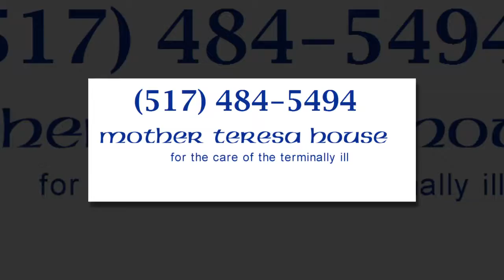End Of Life Care Home for Fowlerville MI, Webberville MI, Williamston MI, Dansville MI.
End Of Life Care Home for Fowlerville MI, Webberville MI, Williamston MI, Dansville MI. Mother Teresa House, located in downtown Lansing, is a hospice home for people with a terminal illness that welcomes and joyfully serves those of any or no faith background. In reverence for life and for the end of life, the volunteers who serve there surround the sick person with loving, personalized care around the clock.
Mother Teresa House is not a facility, but a simple family home in which we can care for up to three guests at a time. End Of Life Care Home for Fowlerville MI, Webberville MI, Williamston MI, Dansville MI.  People of any religious, social, or economic status are warmly welcomed, with priority given to those in the greatest need. We are searching for more caring individuals to help us better serve the people who come to us for help. Its our hope that one day we will never have to turn anyone away.